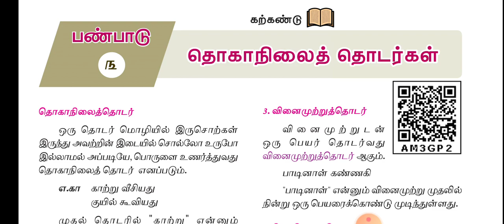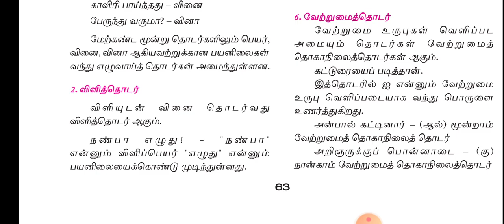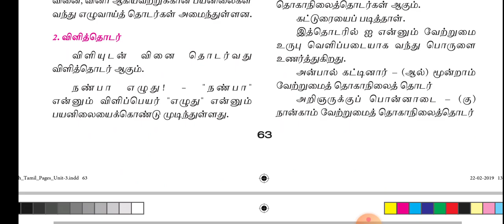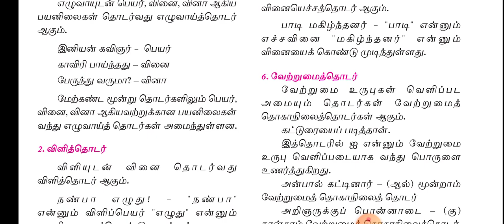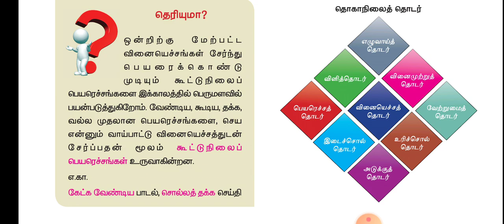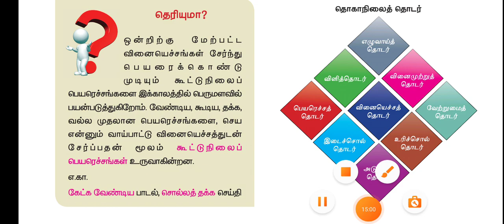பத்தாம் வகுப்பு இயல் 3 தொகாநிலைத் தொடர் பகுதி 1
➽ADDRESS: NO: 149/567, KATTUKARAI ROAD, THIRUKANNUR, PONDICHERRY – 605501. (NEAR AYYANAR KOVIL)